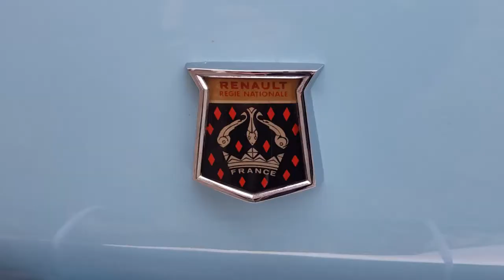Classic Cars show 2018 in Ijsselstein Holland